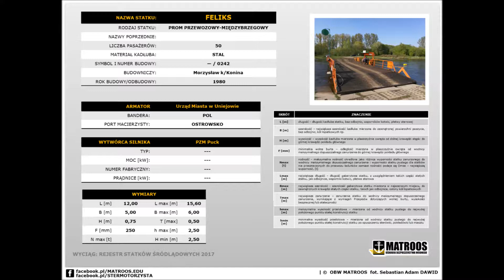PROM PRZEWOZOWY-MIĘDZYBRZEGOWY FELIKS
LINOWY - WAHADŁOWY
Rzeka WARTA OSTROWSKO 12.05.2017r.